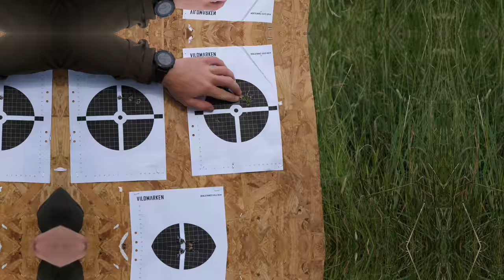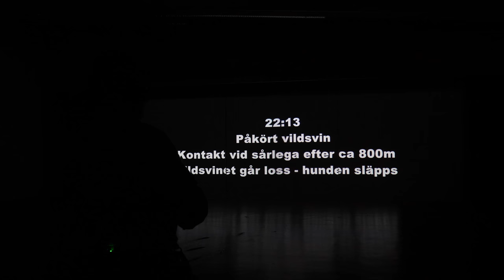Kulskytte - Övning ger färdighet del2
I denna filmen som är del2 av kulskytte - Övning ger färdighet så följer vi med Rasmus till Jaktia Västervik där han tillsammans med Jonas övningsskjuter på deras skjutbiograf. Skytte på vilt i flykt varvas med en väldigt intressant nyhet som dykt upp hos skjutbiograferna. Övningsskytte för eftersök.